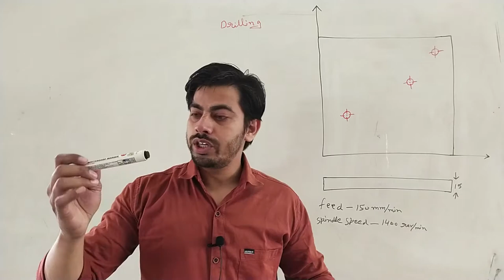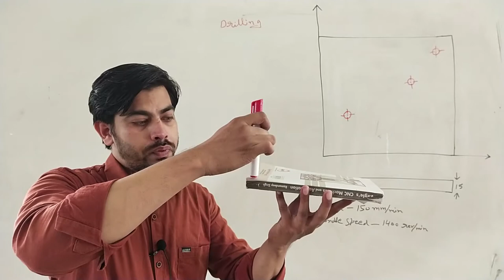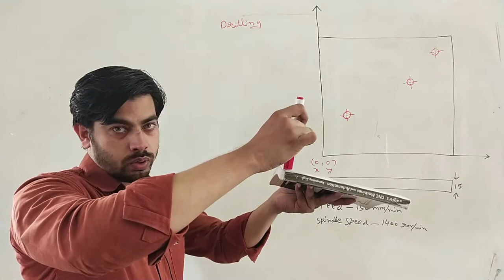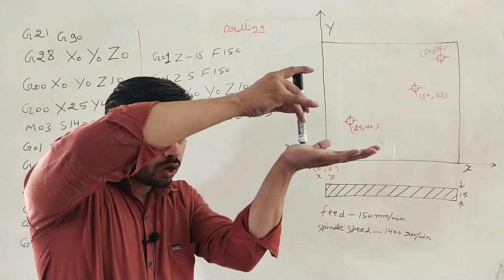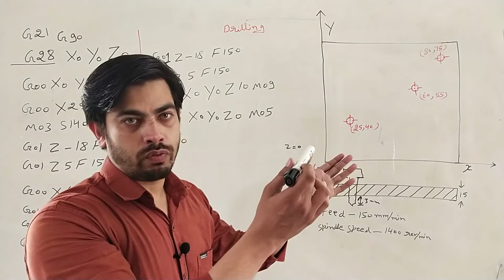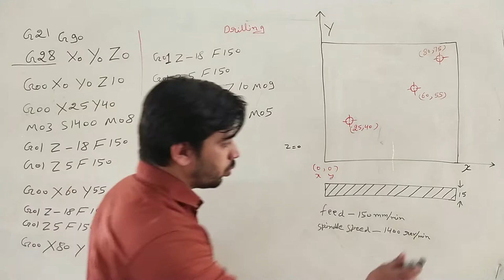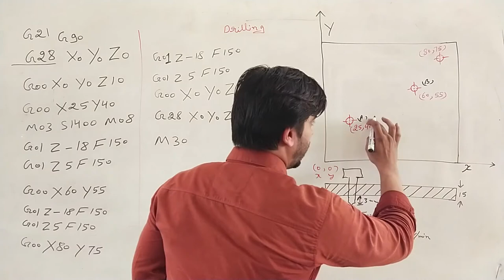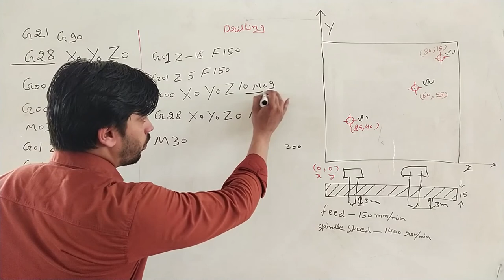CNC Drilling Hindi| Drilling Operation on CNC Machine | Part Program for CNC Drilling | CNC Milling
In this video you will learn about CNC Milling operation and also learn how to write the part program for CNC machine...

This video will help B.Tech and Diploma students to write the CNC program.

Mech20 Tech

Mech20 Tech